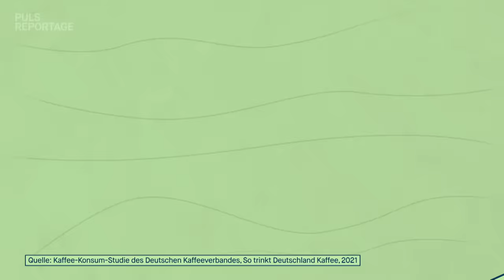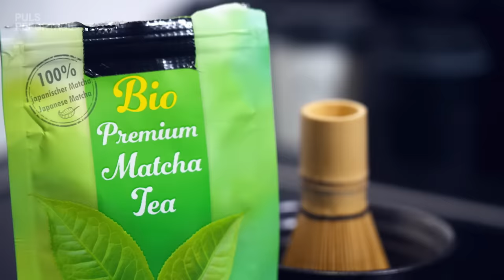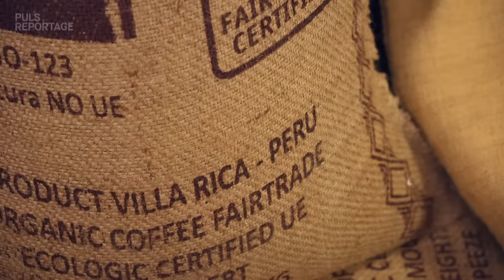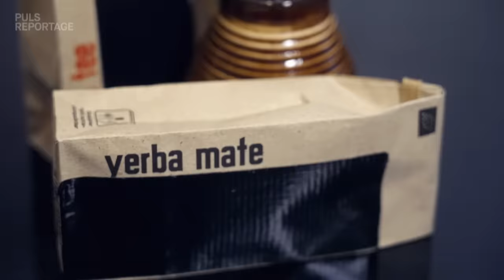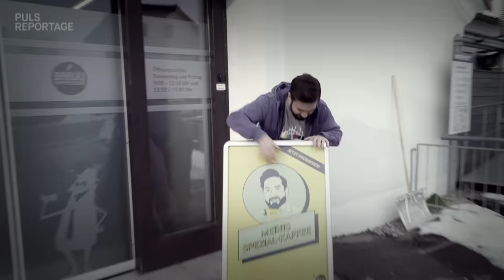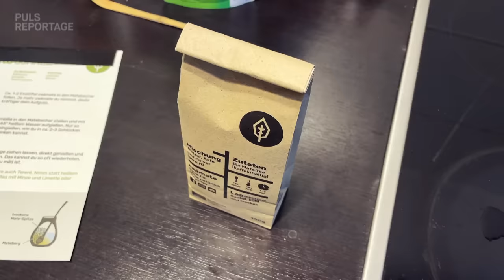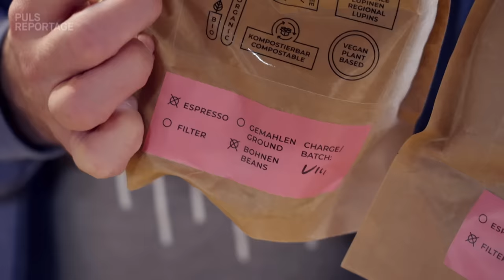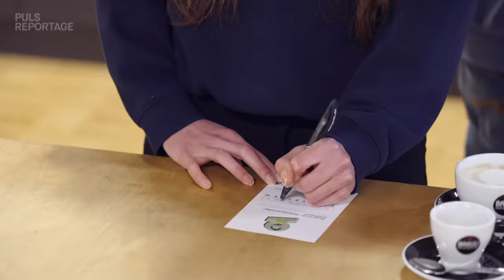Kein Kaffee aber trotzdem wach und lecker: Was sind die besten nachhaltigen Alternativen?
Kaffee  ☕ Kaffee ist eines der Lieblingsgetränke der Deutschen und doch gibt es viele Gründe, weniger Kaffee zu trinken. Die eine Person lebt ohne Kaffee, weil ihr das koffeinhaltige Getränk nicht schmeckt, die andere macht Detox und trinkt keinen Kaffee. Außerdem zählt Kaffee zu den klimaschädlichsten Getränken und ist alles andere als nachhaltig. In dieser PULS Reportage stellt sich Sebastian Meinberg deshalb die Frage:

Gibt es leckere und nachhaltige Kaffee-Alternativen?

Zusammen mit Barista Uli “Mr. Baruli” Niedersteiner (@mr.baruli) sucht Sebastian Meinberg die besten Kaffee-Alternativen. Können Lupinen, Zichorien oder Korn Kaffee geschmacklich mithalten und wie wirkungsvoll sind für Meini die Koffein-Alternativen Matcha, Mate und Guarana am Morgen?

Und jetzt seid ihr dran! Meini trinkt vier Tassen Kaffee am Tag, wer bietet mehr?! Oder trinkt ihr vielleicht gar keinen Kaffee (mehr)? Dann schreibt uns das auch! Wir sind gespannt, wer aus unserer Community der größte Kaffee-Ultra ist! ☕

➡ Studie „Ökologische Fußabdrücke von Lebensmitteln und Gerichten in Deutschland“, Reinhardt, G./Gärtner, S./Wagner, T. 2020, Institut für Energie- und Umweltforschung Heidelberg

➡ Bildquelle Hintergrund: 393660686/ picture alliance / Zoonar | Przemyslaw Iciak

Kapitel
00:00 Gibt´s was Besseres als Kaffee?
00:48 Barista Uli unterstützt uns
01:42 Wieso schadet Kaffee dem Klima?
02:47 Wir rösten Lupinen – klappt das?
04:50 Wachmacher-Alternativen mit Koffein
06:28 Klimafreundlichere Alternativen
07:34 Meinis Spezialmischung
09:09 Klimawunder Lupine
09:32 Stunde der Wahrheit: Schmeckt Lupine?
10:47 Matcha & Guarana im Test: Besser als Kaffee?
13:22 Regionale Alternativen
16:49 Mate-Tee im Test: Wird Meini wach?
18:24 Blind-Verkostung: Hättet ihrs gemerkt?
21:32 Die große Auflösung
22:50 Meinis Fazit – verzichtet er jetzt auf Kaffee?

Redaktion: Robin Köhler, Sonja Röbig
Kamera:  Jana Schneider
Schnitt:  Felix Janssen
Grafik:  Felix Holderer, Lukas Brenninger, Solvey Handrick
Channel Management: Gesa Temmen

Wir sind Ariane Alter, Nadine Hadad und Sebastian Meinberg von PULS Reportage. Wir wollen die wichtigsten, spannendsten und verrücktesten Fragen unserer Generation beantworten. Wir sind mutig. Wir sind neugierig. Wir gehen an Grenzen. Und am wichtigsten: Wir reden nicht nur drüber, wir probieren es aus. Für euch!